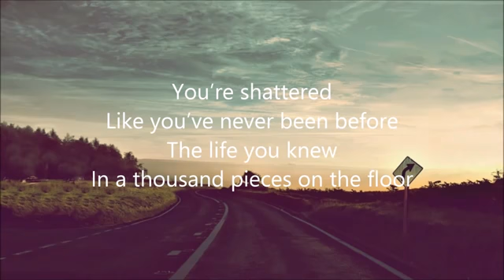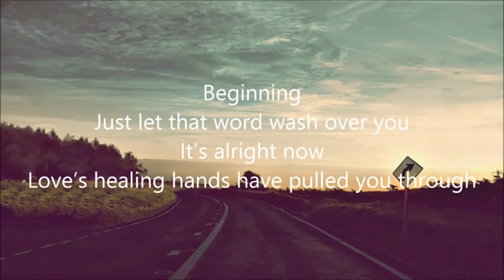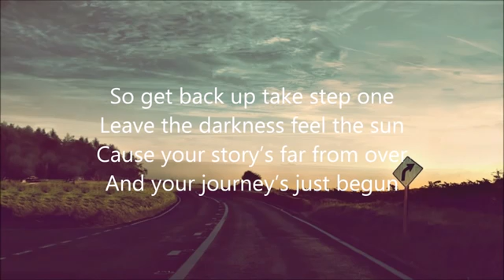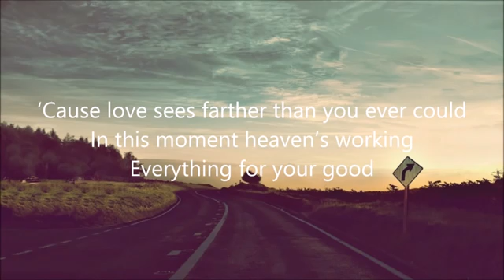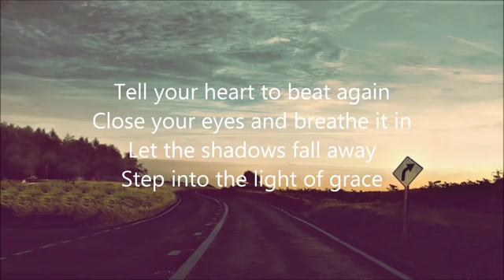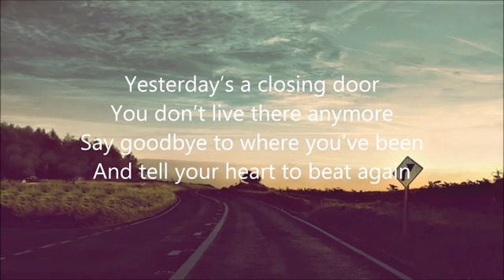If you've ever felt shattered and hopeless please listen.